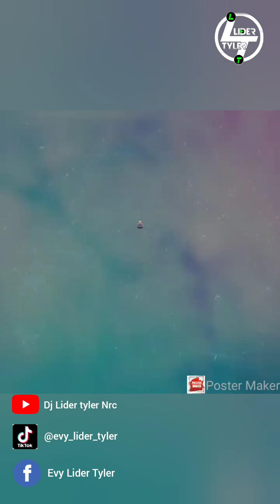Dj Lider Tyler Spesial Syukuran Bp Hendra Desa Petak Bahandang Spesial 2k21 new live perform